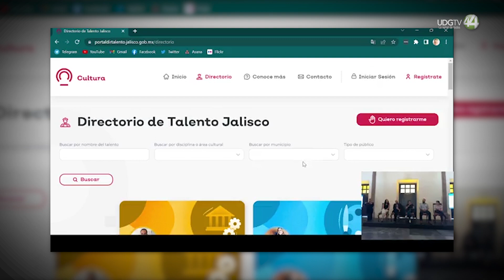Lanzan Directorio Talento Jalisco una plataforma digital para el registro del sector cultural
Con el objetivo de concentrar el trabajo de artistas y creadores a través de un mapa cultural, así como generar información estadística que permita el diseño de políticas públicas en beneficio del sector, este día se ha lanzado el Directorio Talento Jalisco, un portal de difusión para promover los perfiles profesionales de las comunidades culturales, artísticas y creativas del estado de Jalisco.